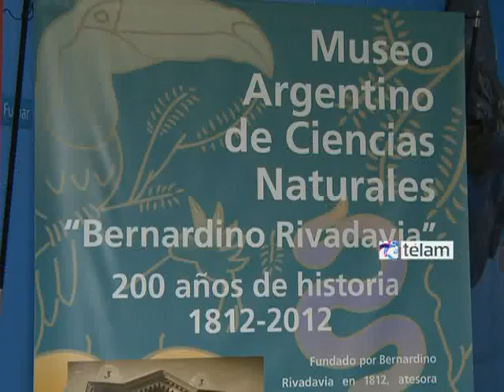Un reptil de 80 millones de años se exhibe en el Museo de Ciencia Naturales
Un grácil reptil marino mesozoico de 80 millones de años inauguró un nuevo sector de la sala de Paleontología del Museo Argentino de Ciencias Naturales (MACN), con una fiel reconstrucción de su esqueleto original, que se halla en la ciudad de Lamarque.

El hallazgo inédito del espécimen es el primer plesiosauro -reptil que habitó los mares desde fines del Triásico- que el MACN  exhibe en su historia.

De unos tres metros de largo, el espécimen fue bautizado "Tuarangisaurus cabazai" en homenaje a Héctor Cabaza, director del Museo de Ciencias Naturales de Lamarque, Río Negro, quien lo halló guiado por pobladores rionegrinos.

En la imponente sala de Paleontología del Museo -en la Avenida Angel Gallardo al 500, en Parque Centenario- el nuevo sector está dedicado a los "Monstruos de los mares prehistóricos de la Argentina", con una instalación inspirada en las aguas patagónicas de hace 150 millones de años.

El flamante "Tuarangisaurus cabazai", cuya reconstrucción y montaje fue realizado por el técnico en paleontología Marcelo Isasi y el artista Jorge Blanco, contó con la dirección científica del paleontólogo Fernando Novas.

"Nuestro país es sumamente rico en fósiles, que son como páginas de un libro de la historia de Sudamérica", le cuenta Novas a Télam y a la hora de describir a la nueva réplica compara, "el equivalente actual de los Tuarangisaurus cabazai serían los lobos marinos".

El investigador del Conicet afirma que "el país tiene muchos investigadores y un ministerio de ciencia que apoya la actividad de los científicos" y agrega, "queremos transferir los conocimientos, para que no queden en el gabinete de un paleontólogo"

En la jornada, coincidente con el 201 aniversario de la creación del MACN, recibió una distinción a la trayectoria científica el químico, biólogo y entomólogo Axel Bachmann, nacido en 1927, investigador del Conicet, formador de generaciones de taxónomos y que continúa concurriendo una vez por semana al Museo.

En un acto del que participaron el director del MACN, Pablo Tubaro, y el vicepresidente del Conicet, Santiago Sacerdote, también fueron distinguidos con un diploma y un presupuesto para sus respectivos laboratorios los becarios Laura Cruz, Ignacio Chiessa, Marcos Arcoli, María Panebianco y Cáceres Sáenz.